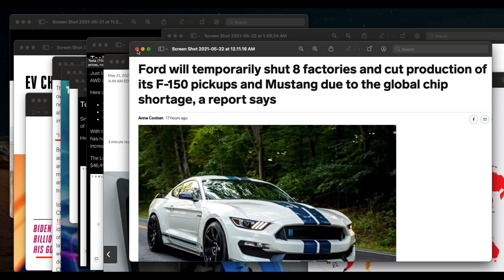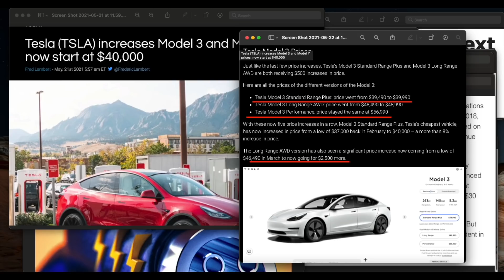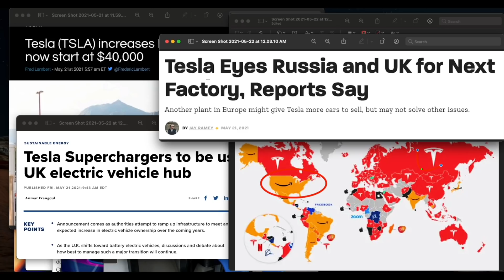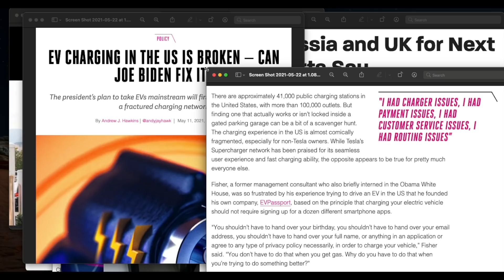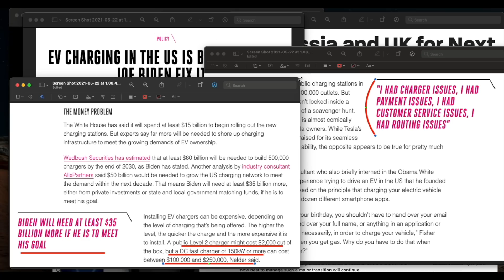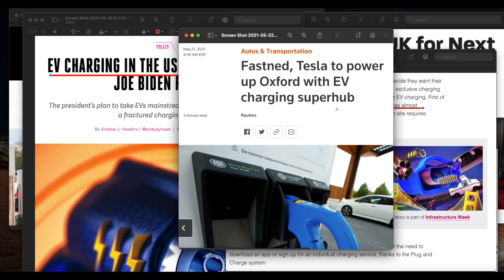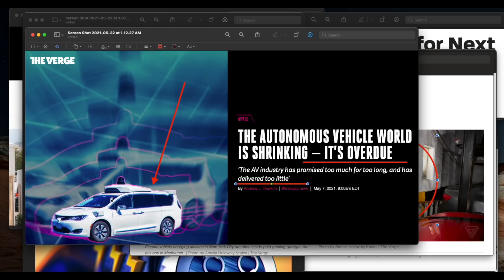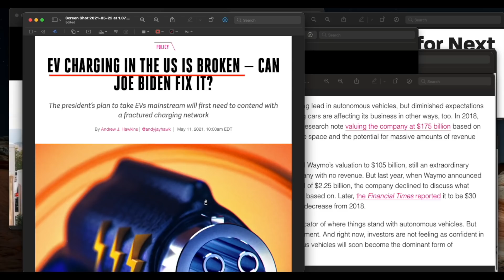테슬라 모델3 Y 가격 5번째? 6번째? 인상, 포드 F150 반도체 부족, 영국 전기차 충전 허브는 슈퍼차저, 러시아 생산공장, 자율주행은 안되나?